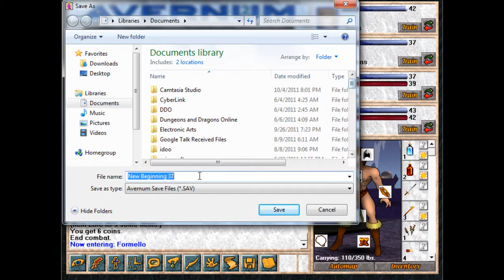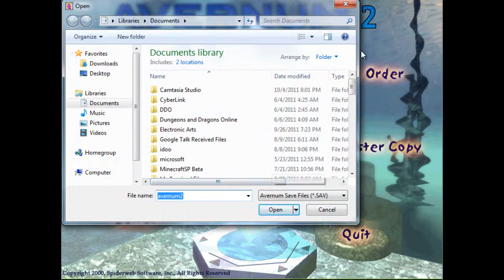Let's Play Avernum 2 ANB 20 PLOT!!!